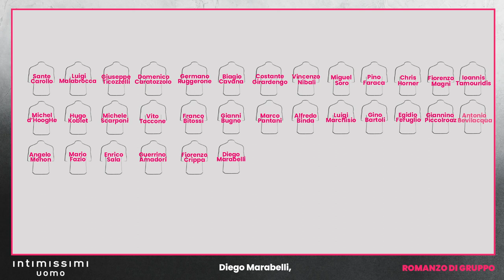Giro d’Italia 2020 | RomanzodiGruppo | #12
ThePelotonsTale with Mauro Berruto #12
24th May Base Aerea di Rivolto (Frecce Tricolori) - Piancavallo: The seventeen who came to Trieste
RomanzodiGruppo con Mauro Berruto #12
24 maggio Base Aerea di Rivolto (Frecce Tricolori) - Piancavallo: I diciassette che arrivarono a Trieste